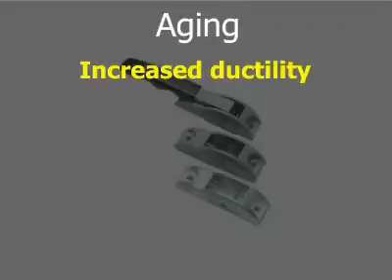Die Casting Zinc Alloys: Aging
The metal molecules migrate to a stable pattern. Aging has two effects: ductility increases while tensile strength, impact strength and hardness decrease.

To find additionla info on the die casting process, watch any of these videos:

Follow us on these social networks!